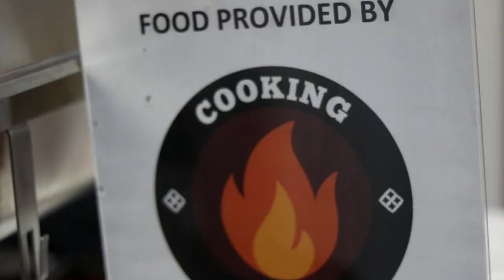Verbal Apothecary Open Mic #5 Recap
Verbal Apothecary is an open mic and showcase for artists and healers. We bring the herbals and the verbals. Curated by AjGod and with help from Raw Sol Collective , Special thanks to Spearitwurx and DMTA world wide.